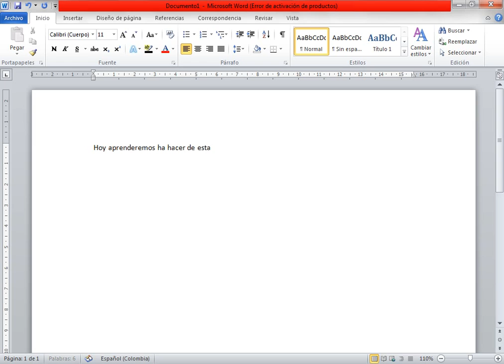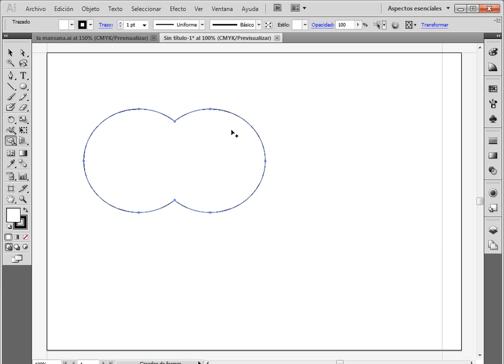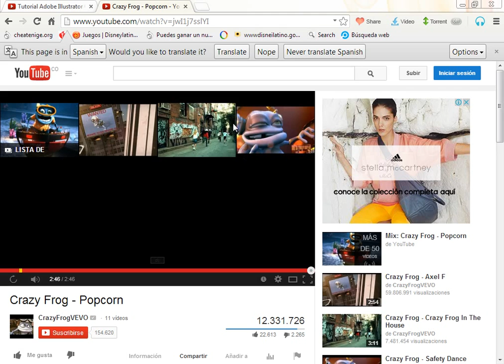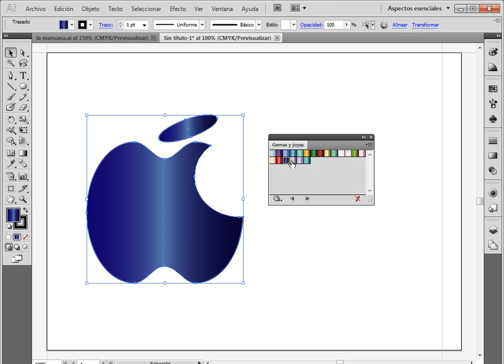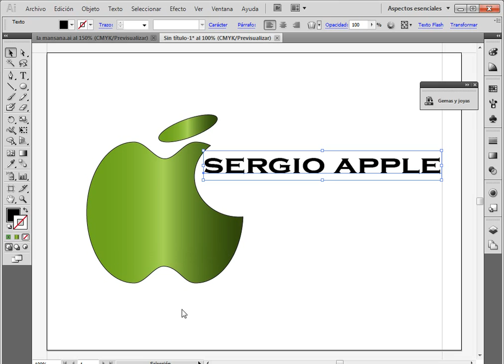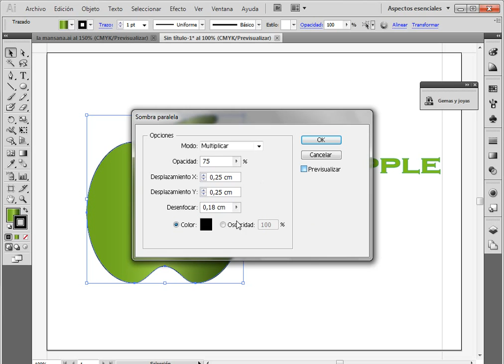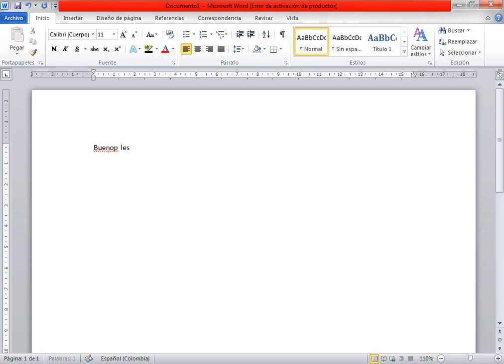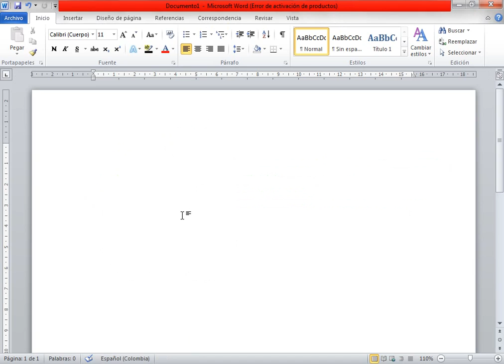como hacer un apple en lllustrador cs5 bueno parecido al logo de apple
bueno amigos de youtube les habla
sergio alejandro perez gomez
Y VISITA MI PAGINA WEB